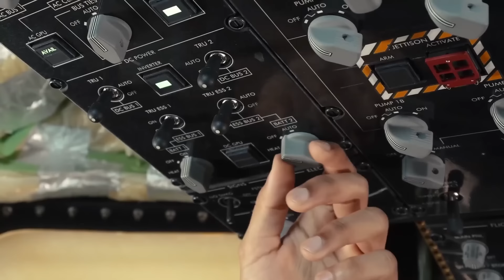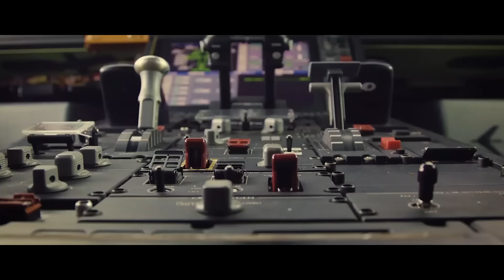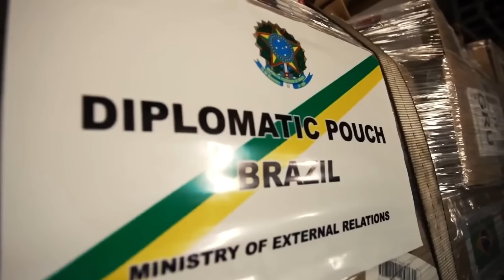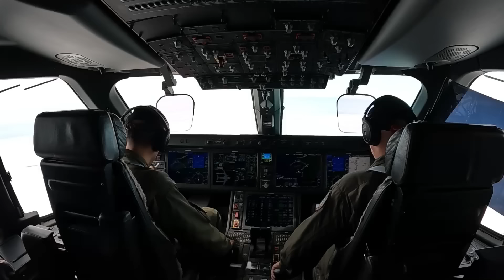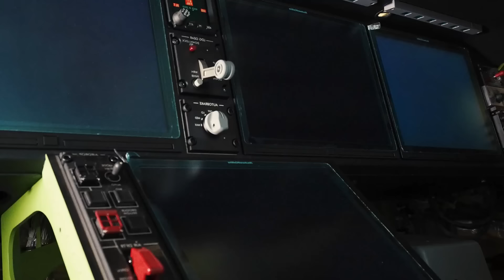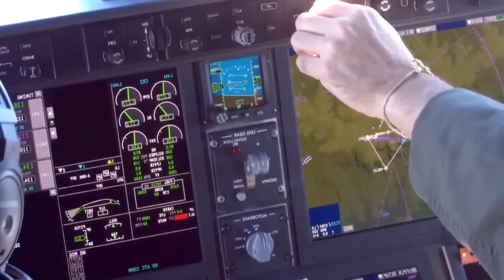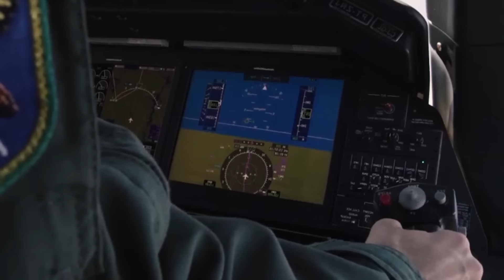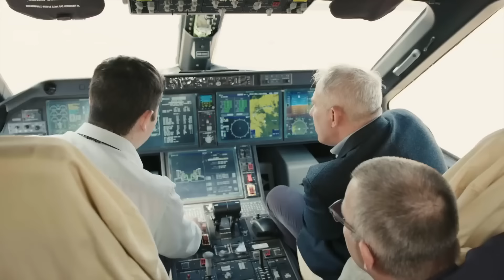NEW Embraer C-390 Millennium Just SHOCKED Everyone Now! Here's Why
In a dramatic leap forward for global aviation, the Embraer C-390 Millennium has burst onto the scene. This groundbreaking aircraft has redefined the possibilities of mid-sized cargo transport. With its unmatched versatility, the C-390 has not only revolutionized airlift operations but has also set a new standard for speed, efficiency, and operational reach. As nations scramble to integrate this technological marvel into their fleets, the C-390 is proving to be a game-changer on the world stage, showcasing its extraordinary potential in high-stakes missions from disaster relief to strategic military deployments. The Embraer C-390 Millennium is rewriting the rules of air transport.